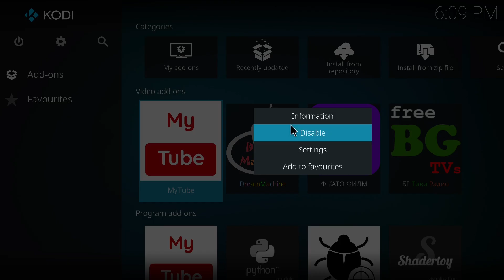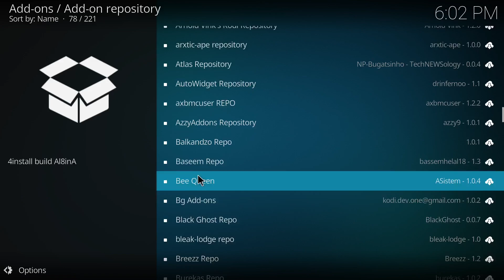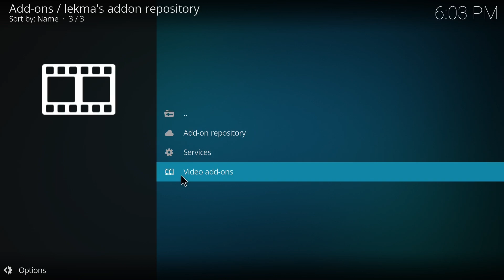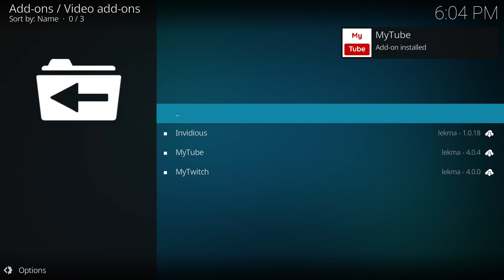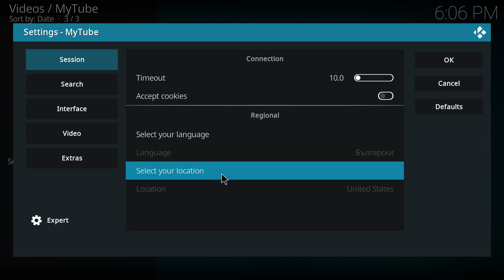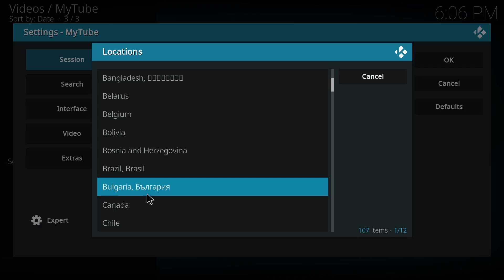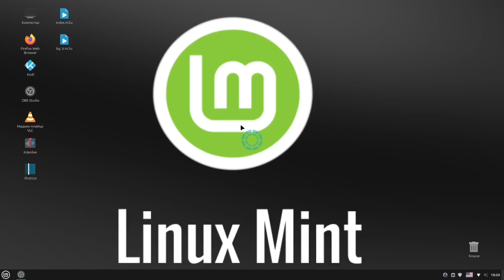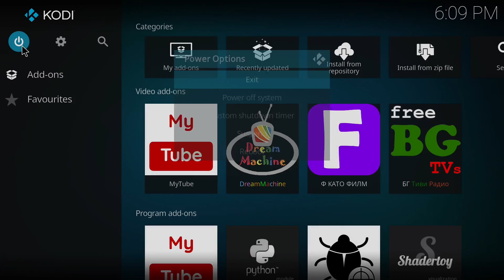My Tube video addon, как да инсталирате на Коди.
Здравейте,направих това видео как да инсталирате  My Tube addon на Коди, да гледате видео клипове от YouTube на Коди.